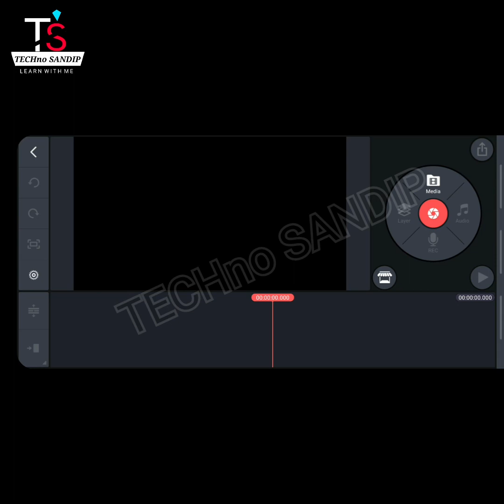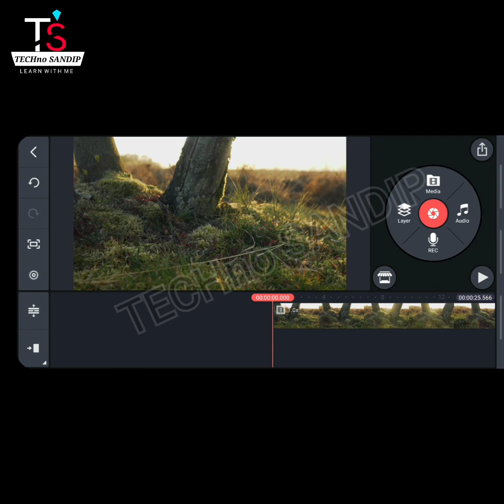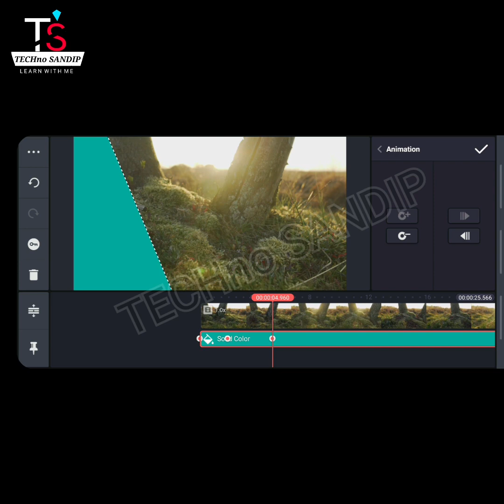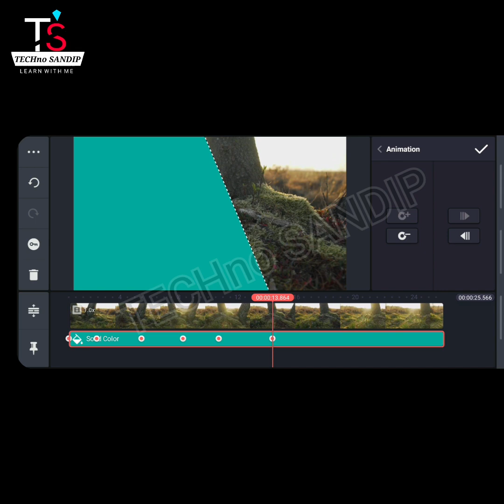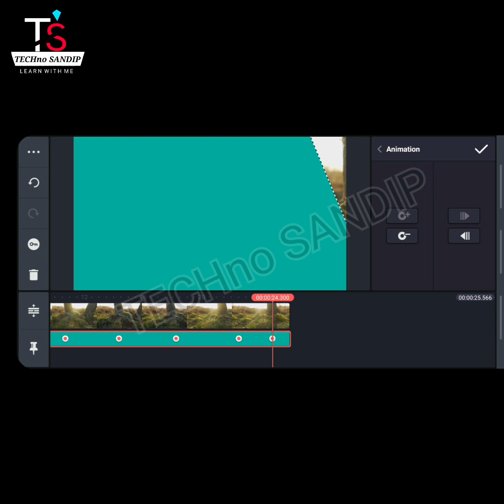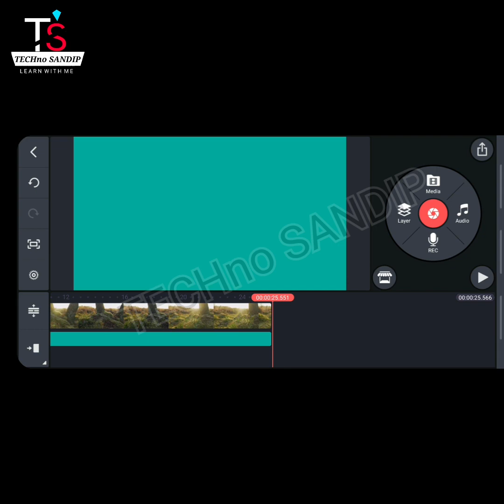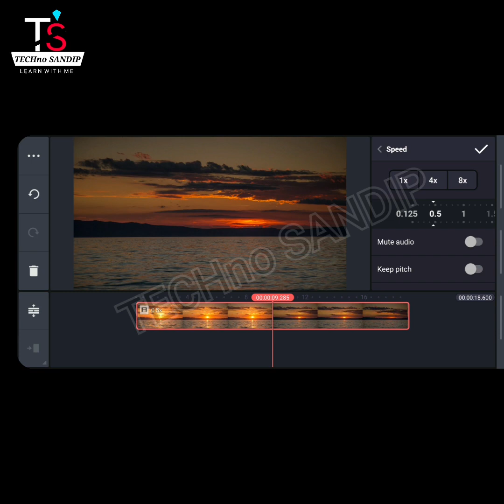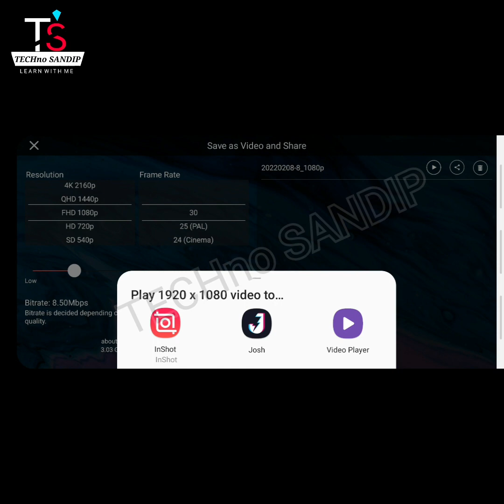How to make FRAME BLOCKING MUSKING TRANSITION in BENGALI | KINEMASTER TUTORIAL | TECHNO SANDIP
How to make frame blocking masking transition?
How do you do masking transation?
How do you mask frame by frame?
Can we do masking in kinemaster?
How do you make cool effects in kinmaster?
How does kinemaster control transations speed?
How do you use the kinemaster effect?
KineMaster Tutorial How to use Frame Blocking ?